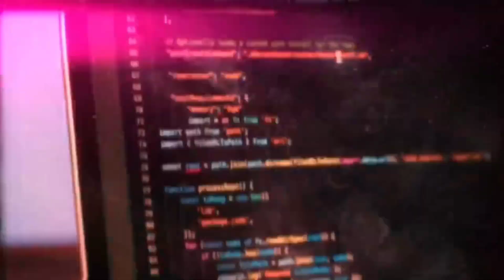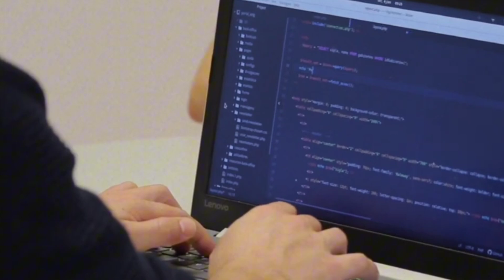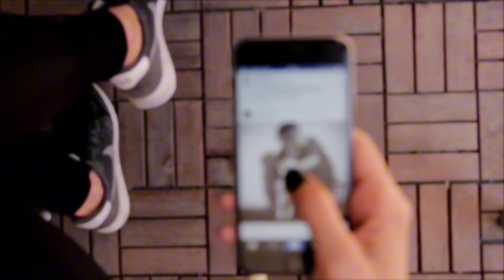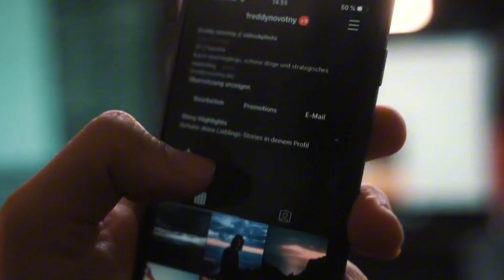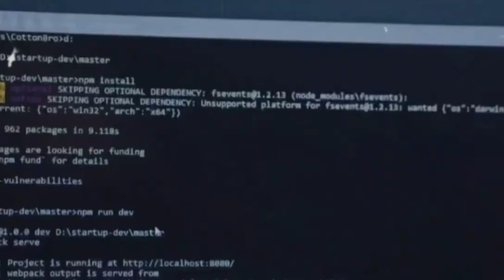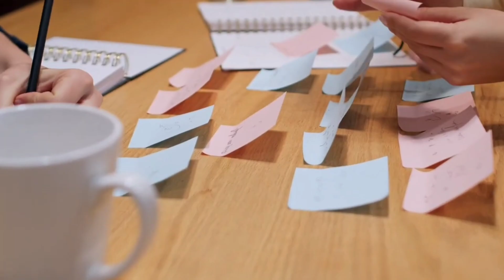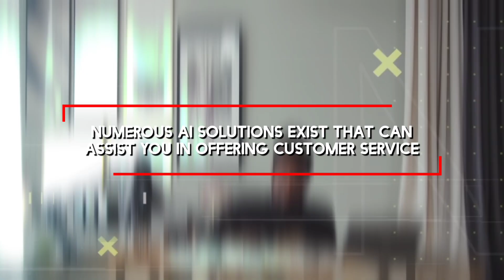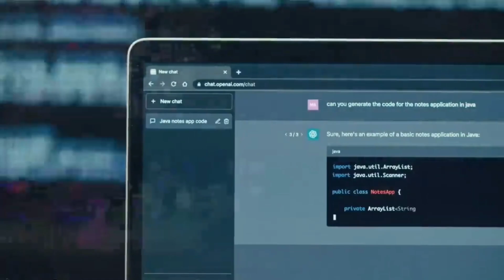5 BEST AI Side Jobs to Start in 2024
There are many easy-to-find side jobs that use AI, and you can start them without spending any money at first. When costs are involved, they usually don't go over $5 to $30 a month, which is exactly what you need. Today, we'll talk about the 5 BEST AI side jobs you can start in 2024.